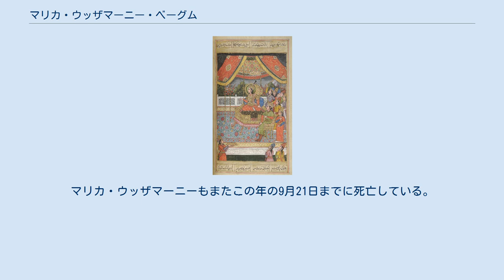マリカ・ウッザマーニー・ベーグム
マリカ・ウッザマーニー・ベーグム（Malika uz-Zamani Begum, 1703年 - 1789年9月21日以前）は、北インド、ムガル帝国の第12代皇帝アフマド・シャーの妃。
パードシャー・ベーグム（Padshah Begum）、バードシャー・ベーグム（Badshah Begum）とも呼ばれる。
 1703年、ムガル帝国の第9代皇帝ファッルフシヤルの娘として、デリーで生まれた。
 1721年12月9日、第12代皇帝ムハンマド・シャーと結婚し、最初の妃となった。
皇帝との間には息子シャフリヤール・シャーをもうけたが、1724年7月19日に死去した。
 1754年6月、第14代皇帝アーラムギール2世の即位に際し、マリカ・ウッザマーニーの継子である第13代皇帝アフマド・シャーが廃位され、盲目にされた。
以降、マリカ・ウッザマーニーはアーラムギール2世とその息子で第15代皇帝シャー・アーラム2世に恨みを持ち、アフマド・シャーの息子ビーダール・バフトを帝位につけようと考えるようになった。
 1787年7月、皇帝シャー・アーラム2世を支えていた摂政・軍総司令官のマハーダージー・シンディアはラールソートの戦いでラージプートに敗北を喫したため、失脚した。
 その後、マリカ・ウッザマーニーは帝国に恨みを持っていたローヒラー族の族長グラーム・カーディル・ハーンと結び、彼女はグラーム・カーディル・ハーンに協力金として120万ルピーを支払った。
 1788年7月18日、グラーム・カーディル・ハーン率いるローヒラー族の軍はデリーを占領し、デリー城内とその周辺に4，000の部下を配置して、皇帝と皇子の武器を奪った。
その後、7月30日にシャー・アーラム2世を廃し、ビーダール・バフトを「ジャハーン・シャー」の名で帝位につけ、。
 だが、グラーム・カーディル・ハーンは暴虐の限りを尽くし、ついには協力関係にあったマリカ・ウッザマーニーとジャハーン・シャーにも財宝の引き渡しを求めた。
マリカ・ウッザマーニーが「これ以上引き渡す財宝はない」と言うと、グラーム・カーディル・ハーンは後宮に部下を送り込み、女性の衣服を剥ぎ取り、床を掘り起こし、壁を破壊してまで財宝を探させた。
 しかし、2ヶ月後、グラーム・カーディル・ハーンの軍に食糧不足が起こり、そのうえマハーダージー・シンディアの率いる軍が近づいてきたため、10月2日に彼は略奪した2億5000万ルピーもの財宝とともにデリーから撤退した。
その翌日、シンディア家の軍がローヒラー族の軍と入れ替わる形でデリーに入り、シャー・アーラム2世を保護した。
 シャー・アーラム2世が玉座に舞い戻った結果、ジャハーン・シャーは投獄され、1789年に処刑された。
マリカ・ウッザマーニーもまたこの年の9月21日までに死亡している。